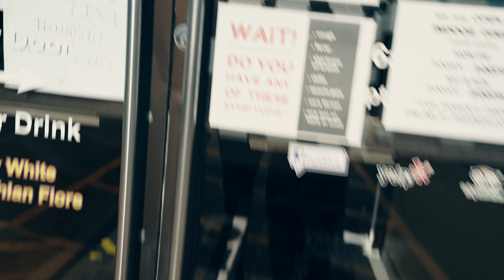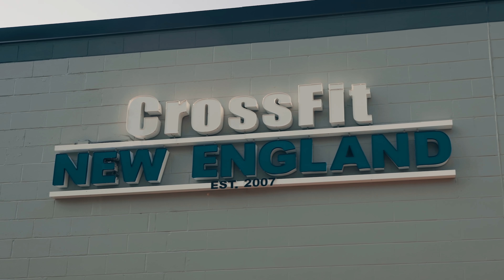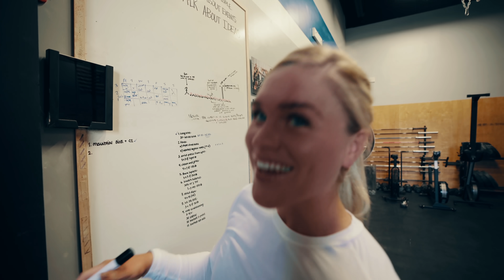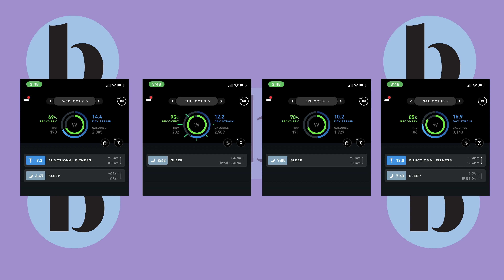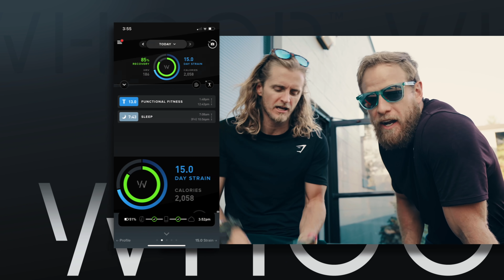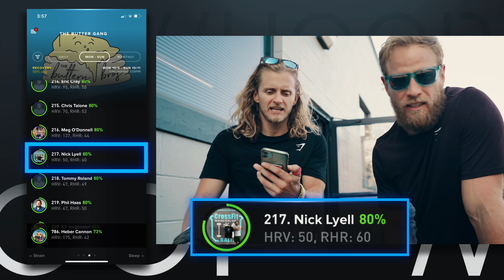KATRIN DAVIDSDOTTIR - Return of the Sled Dog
BUTTERYBROS Episode 73 - THE SLED DOG RETURNS : KATRIN DAVIDSDOTTIR Presented by WHOOP

GOWOD
Take the Free Mobility Test in the App

CAMERA GEAR
Sony A7III
Sony A7RIV
GoPro Hero 8 Black
GoPro Max

Remodal - It’s a Trap!